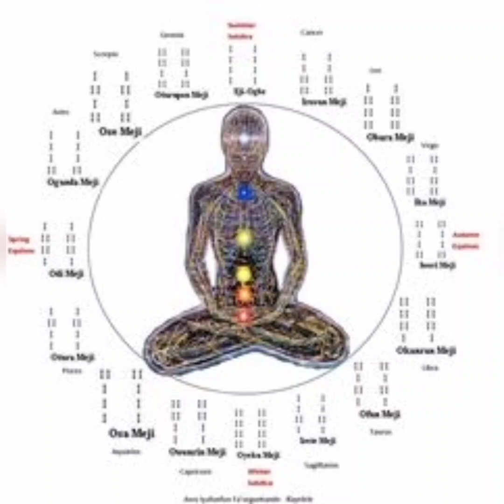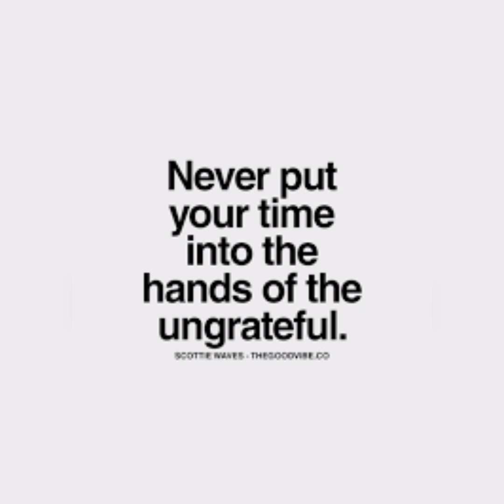Ifa & Foundation/Etiquettes/Ethics, Ep. 08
Ifa, Orisha, Eggun worship. Back to Basics